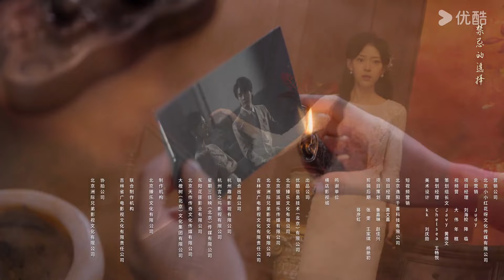"وجه كاذب ومشاعر صادقة"｜False face and true feelings｜الحلقة 14｜مسلسل حب رومانسي｜YOUKU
【وجه كاذب ومشاعر صادقة】يه ييفان، شاب بريء، يقسم على الانتقام بعد ذبح عائلته، ويتحول إلى زعيم الجريمة القاسي والغامض المعروف باسم "السيد مو"، وفي هذا المظهر يلتقي بالراقصة شيا تشيتشيو، وهكذا يبدأ الحب. لعبة بين الصياد والفريسة. يقع يه ييفان تدريجيا في حب شيا تشيتشيو بسبب إغوائها، لكنه يكتشف أن هويتها الحقيقية هي قو تشينغيان، ابنة عدوه. وفي الوقت نفسه، للانتقام من والدها، تنصب قو تشينغيان الفخاخ التي يه ييفان يقع في الحب عن طيب خاطر، وبينما يتشابك الخصمان في شبكة من الحب والكراهية، تتدفق المشاعر الحقيقية تحت أقنعتهما، ما هو المصير الذي ينتظرهما، غارقين في الحب ولكن تمزقهما العداوة؟

الممثلون: هان دونغلين / كوي ييليانغ

الحلقات: 26